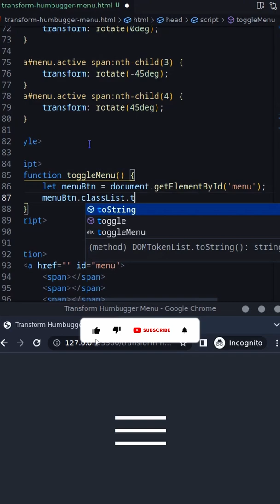Create a Reactive Hamburger Menu with HTML, CSS, and JavaScript | Step-by-Step Tutorial | Geekboots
This video tutorial for creating a Hamburger menu button with CSS transform effect. When you click the button it becomes cross with the help of JavaScript and CSS.